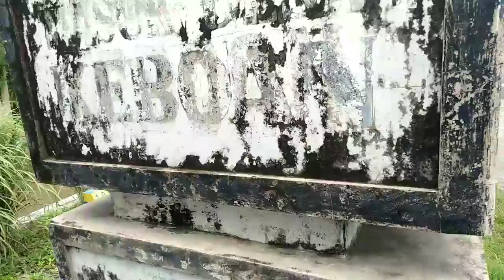Cari hiburan dihari minggu.. Mancing ikan ajha di plengsengan. Pasti seru&murah meriah.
Mancing ikan dihari minggu. Mancing ikan diplengsengan pasti banyak keseru dong.
Kita berjumpa lagi dihari minggu ini.
Untuk keseruan hari ini ataupun dihari minggu ini.
Saya mancing ikan disungai kecil biasa disebut plengsengan ataupun jublang.
Saya mancing sendiri &tidak berselang lama datang adek² ikut mancing juga.
Yaap selamat menyaksikan
Jgn lupa bantu dgn cara subscreb, like, comen&share.
Terimakasih
Semoga bisa ikut terhibur
Wassalamualaikum wr wb
mancing ikan
mancing ikan diplengsengan
mancing ikan disungai
eel fishing
strek ikan wader
strek ikan keteng
mancing mania